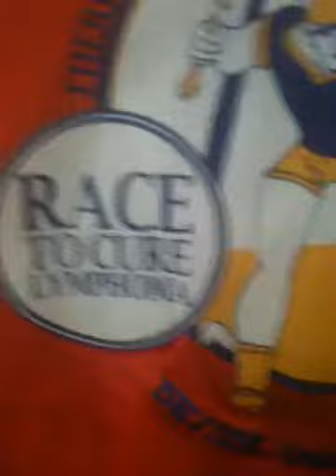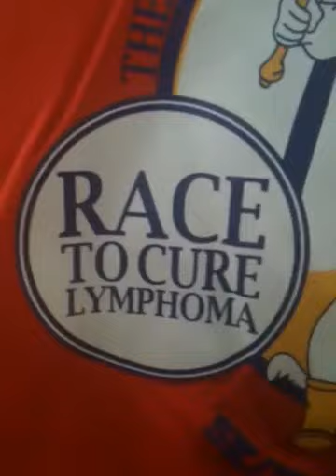Race to Cure lymphoma 5k